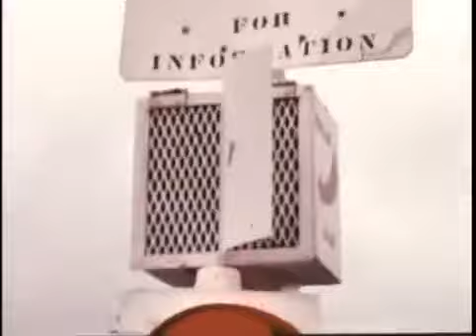Big Mama Thornton, Muddy Waters, Big Joe Turner ( 1ª parte del concierto del otro dia,lo encontré)